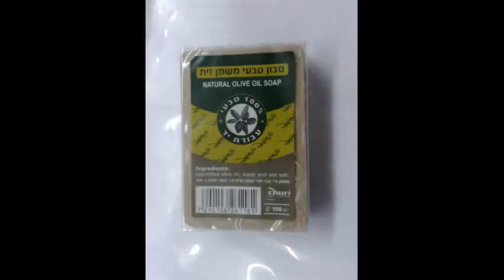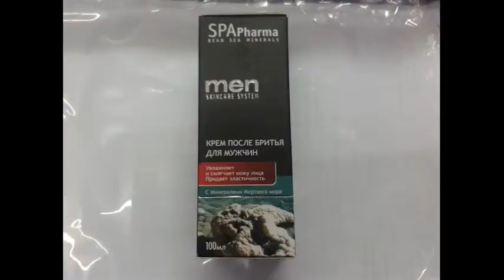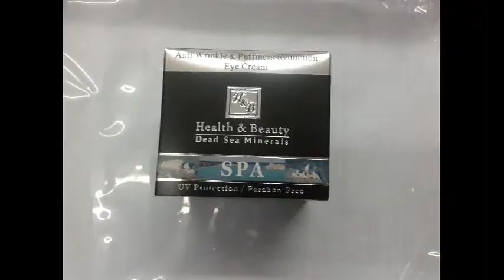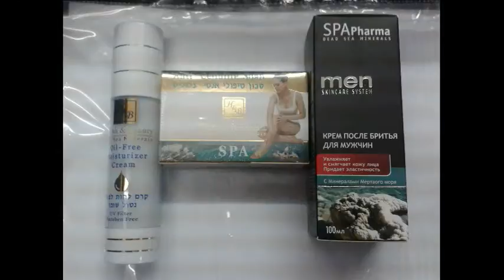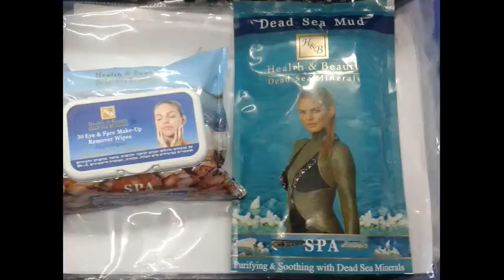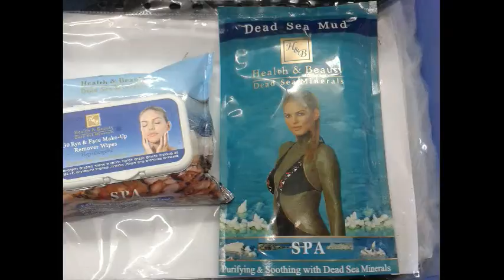Spa Dead Sea produtcs